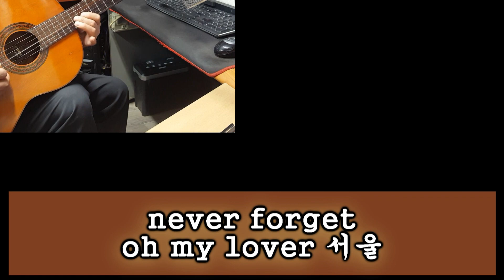[7080 아내의 신청곡] 「서울 서울 서울」 (조용필, 趙容弼) 기타 연주 채상헌(수붕) Chae Sang Hun(SooBoong) 입니다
7080가요(7080 KPop)나 올드팝(Old Pop) 신청곡도 받습니다